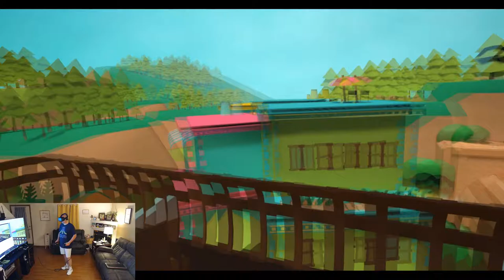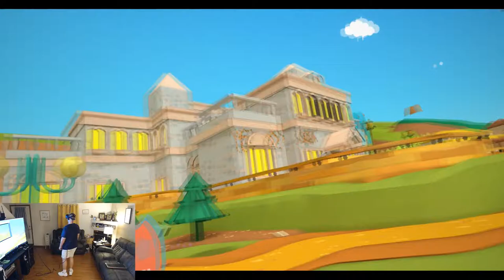Quick Channel Update + Playing Paperville Panic! In The HTC Vive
OK so I am finally getting back to normal after being sick for the past few weeks and I apologize for the short disappearing act! During my down time I did have a few great things happen. First I was blown away to be invited to attend Oculus Connect 5 and then I got the confirmation from HTC that I would be receiving a new HTC Vive to use on the channel. I want to sincerely thank both Oculus and HTC for their support of my VR evangelism!

So today I will be breaking in the new Vive by playing Paperville Panic! and I have to say that I really enjoyed this game. I went into it not expecting much and was pleasantly surprised to find a well crafted game with some good humor in it. The graphics style is simplistic but looks great in the Vive and the environments and narrative of the game were also good. My only complaint as it usually is would be the lack of free movement. I very much would love to see the developers at least add the option for free locomotion as teleport is so immersion breaking for those of us who don't need or want it!

Overall I had a blast playing Paperville Panic and would definitely recommend it!

PC #1 Specs:
I7 7700K
GTX 1070
16GB 3200mhz Ripjaws

PC#2 Specs:
i54670K
GTX 980ti
16gb Ripjaws X